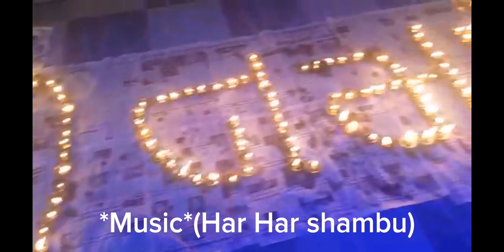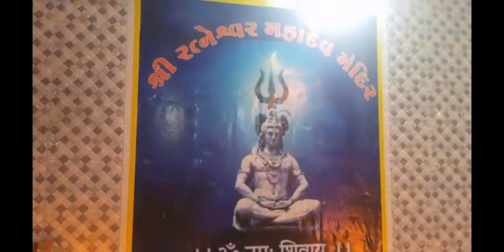Delvada Ratenshwar Mahadev